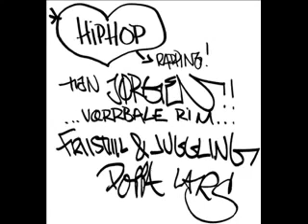Tungtvann - Velkommen te Nordland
t3igs